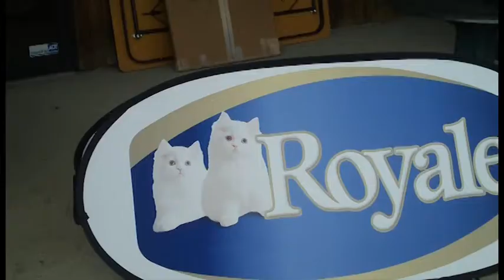Rebecca Lee-Bentham talks about her victory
National team member Rebecca Lee-Bentham discusses her win at the Royale Cup Canadian Women's Amateur Championship in Duncan, B.C.